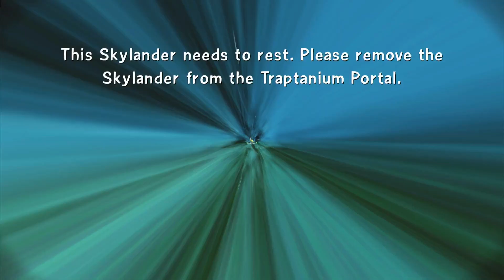Skylanders: Trap Team Part 17 (Xbox One)